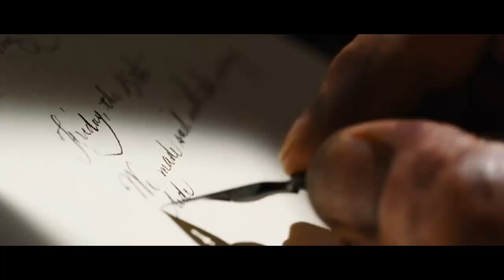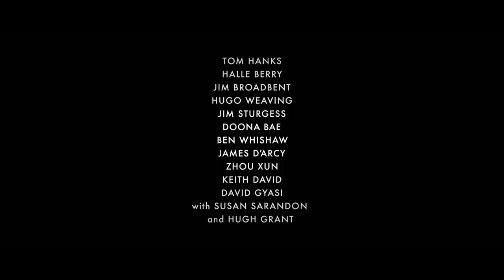Cloud Atlas ~ Trailer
"Cloud Atlas" explores how the actions and consequences of individual lives impact one another throughout the past, the present, and the future. Action, mystery, and romance weave dramatically through the story. Everything is connected: an 1849 diary of an ocean voyage across the Pacific; letters from a composer to his friend; a thriller about a murder at a nuclear power plant; a farce about a publisher in a nursing home; a rebellious clone in futuristic Korea; and the tale of a tribe living in post-apocalyptic Hawaii in the distant future.

Genre: Drama/Fantasy/Mystery/Science Fiction
Rating: R (violence, language, sexuality/nudity, some drug use)
Release Date: October 26, 2012
Running Time: 164 minutes
Directors: Tom Tykwer, Andy Wachowski, Lana Wachowski
Cast: Tom Hanks, Halle Berry, Jim Broadbent, Hugo Weaving, Jim Sturgess, Doona Bae, Ben Whishaw, James D'Arcy, Xun Zhou, Keith David, David Gyasi, Susan Sarandon, Hugh Grant, Götz Otto, Mya-Lecia Naylor, (15 additional cast, credited and uncredited)